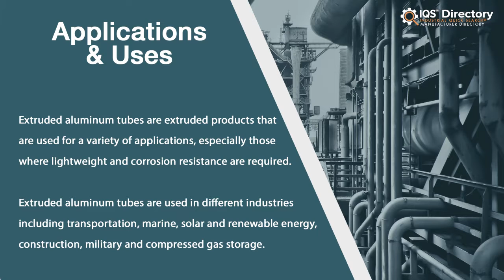Extruded Aluminum Tubing Manufacturers, Suppliers, and Industry Information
Locate suppliers that design, engineer, and manufacture different kinds of extruded aluminum tubing.